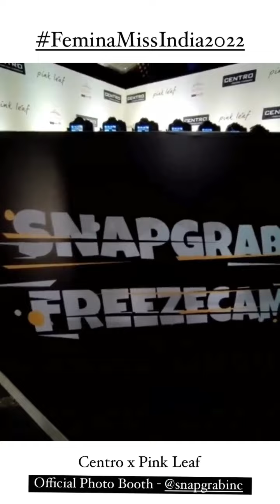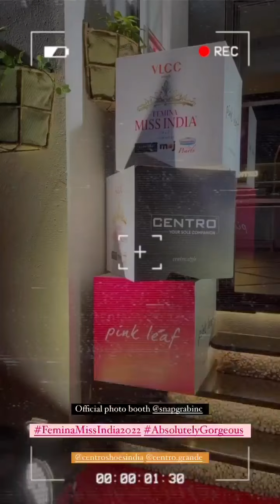Miss India: Day 22, a day with Rubal